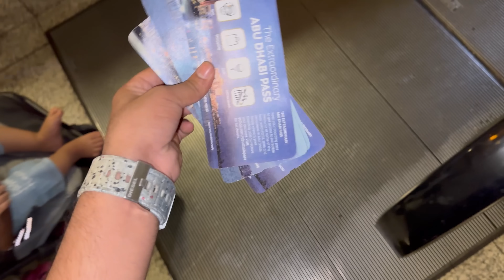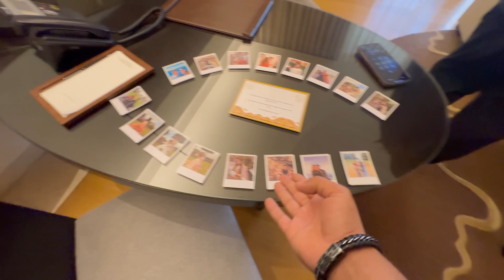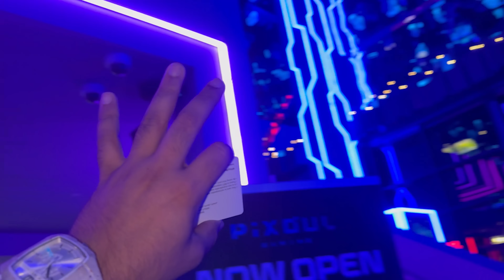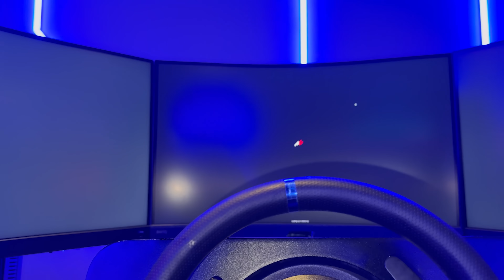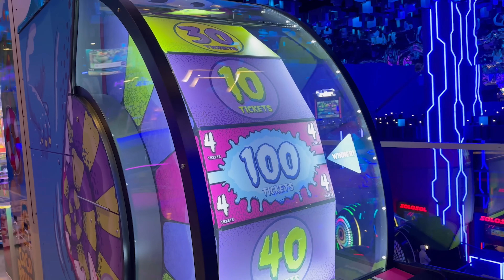Travelling With Atif Aslam || Aizal Sab Sy Ziada Khush Ho Rahe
Hit Likes.

Lots Of  ❤️